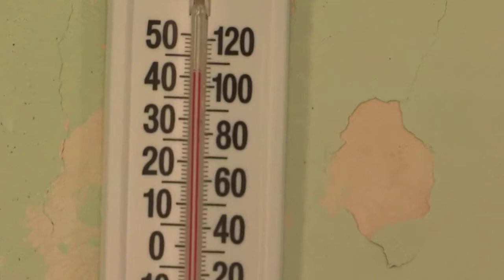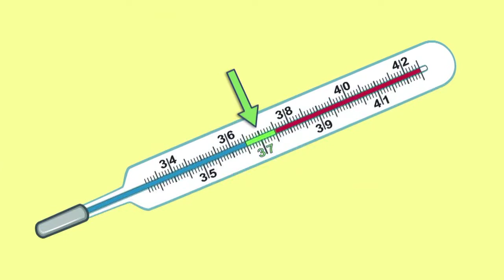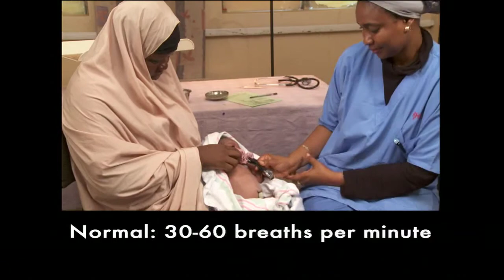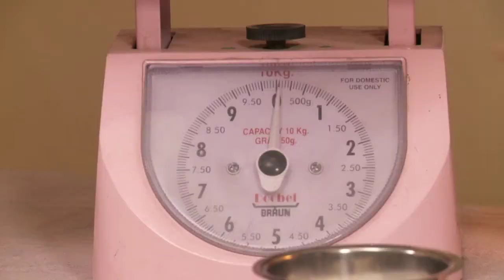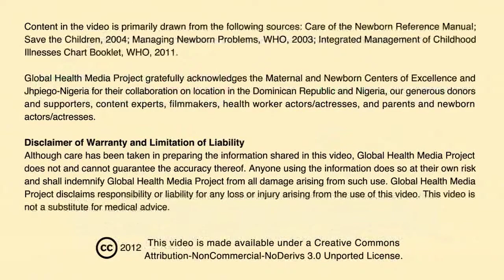Basic Skills (Spanish) - Newborn Care Series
Técnicas básicas. By Global Health Media Project.

Esta película cubre las habilidades básicas de tomar la temperatura, contar la frecuencia respiratoria y pesar a un bebé.

Los destinatarios son los trabajadores de la salud de primera línea en el mundo en desarrollo. Este video fue producido por Global Health Media Project con el apoyo de USAID/MCHIP.